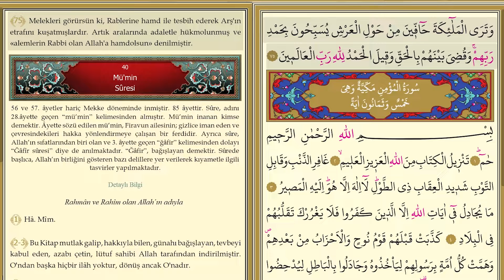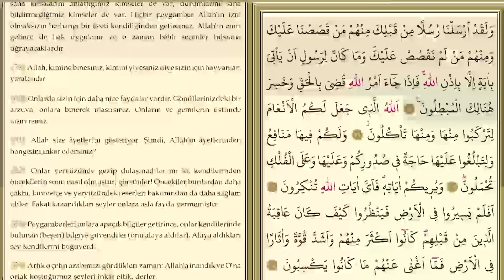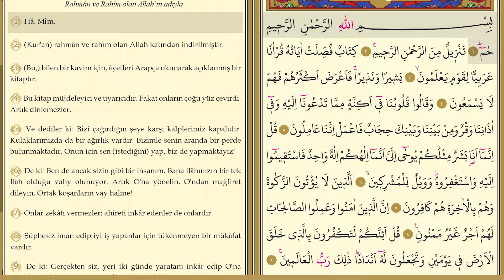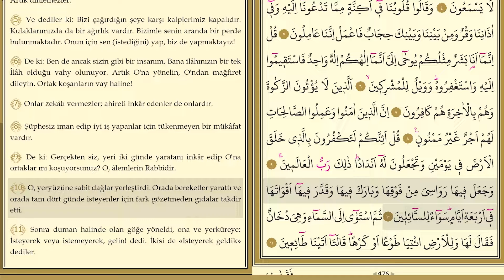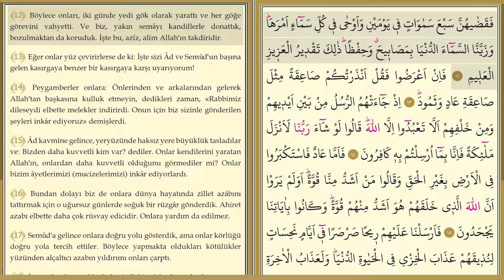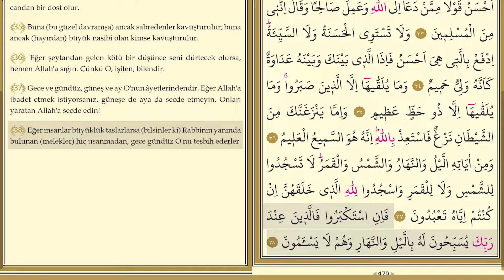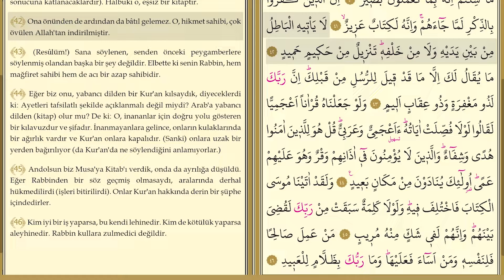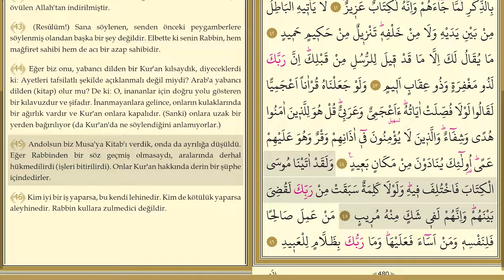24. Cüz / Hızlı Takipli Mukabele / Kuran-ı Kerim (Ramazan Mukabelesi 24. Cüz)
24. Cüz / Hızlı Takipli Mukabele / Kuran-ı Kerim (Ramazan Mukabelesi 24. Cüz)